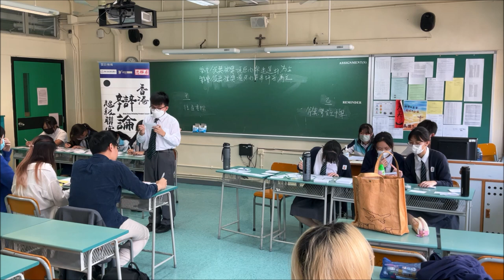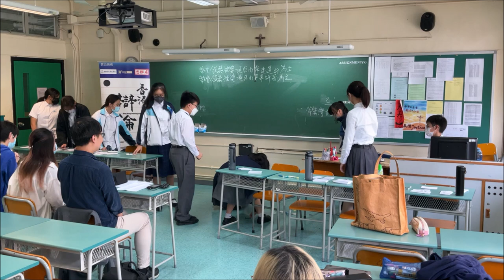20230318＿乙組B賽區_第4輪＿「樂壇頒獎禮獎項應以樂迷投票（甲） / 專業評審（乙）為主」_ 播道書院（甲方） vs 筲箕灣官立中學（乙方）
【賽果：1:2】筲箕灣官立中學勝出（分差43）
【最佳辯論員：乙一】筲箕灣官立中學楊啟桐同學

喇沙書院
嘉諾撒書院
拔萃男書院
拔萃女書院
聖馬可中學

崇真書院
聖保羅書院

播道書院
協恩中學
華英中學
梁式芝書院